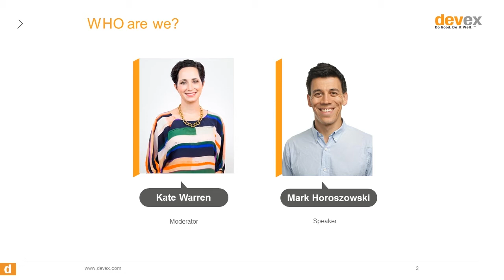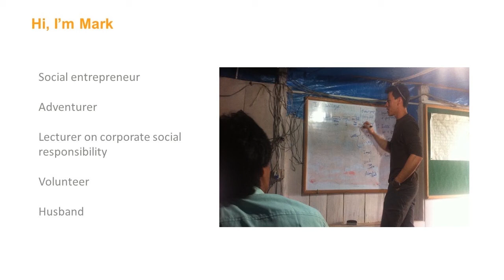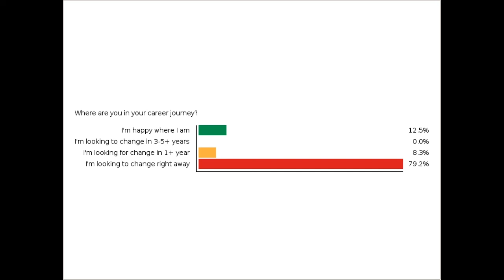Devex Career Webinar: How Giving Back Can Help You Get Ahead (Excerpt)